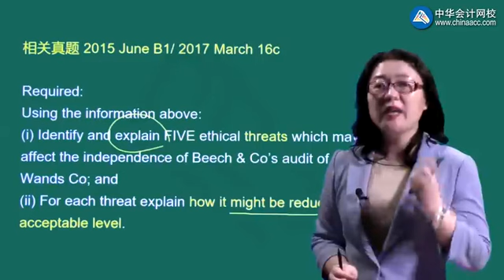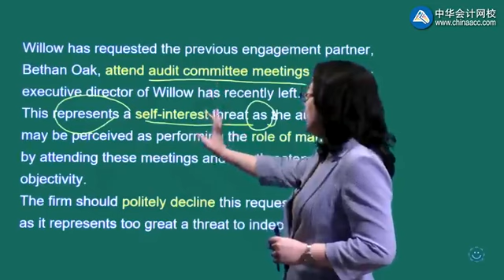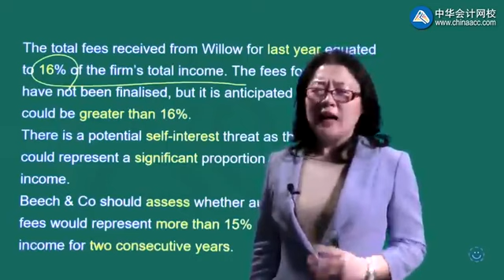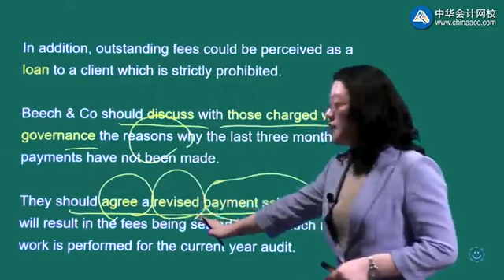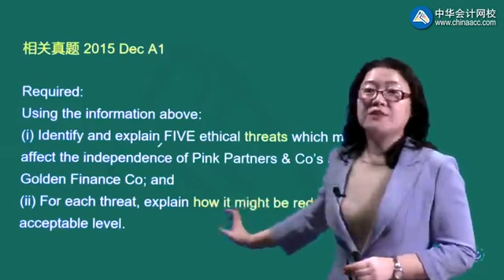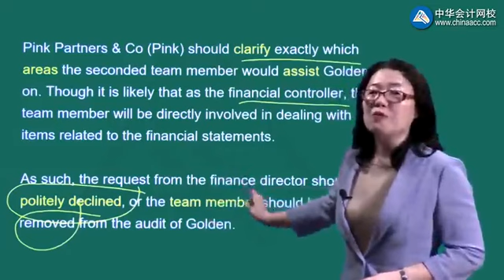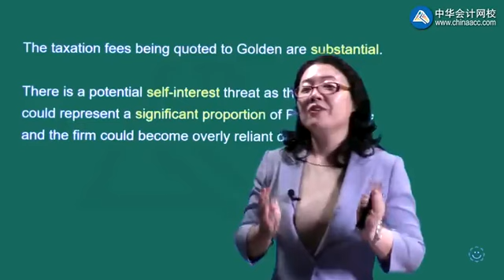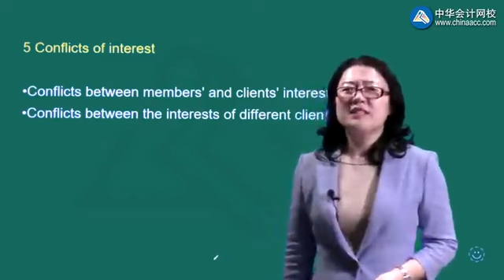2022 ACCA F8-审计与认证业务（AA） 精讲班 0604第04讲 Ethics 4